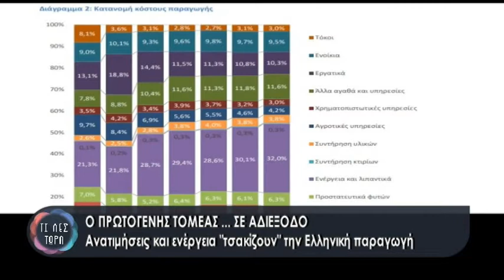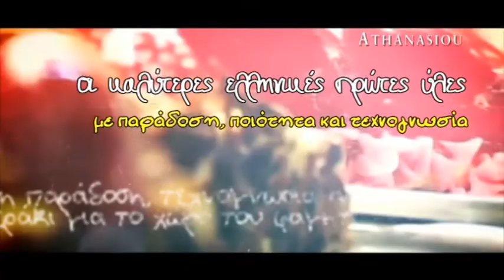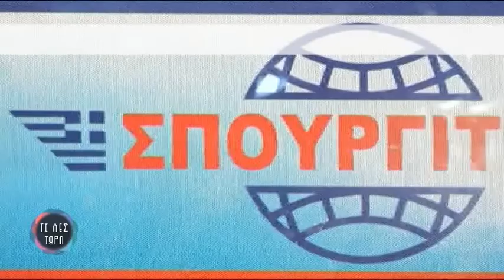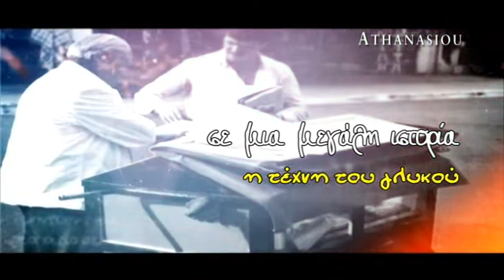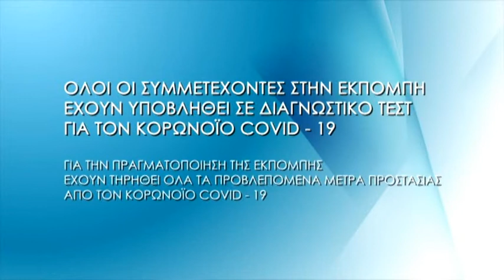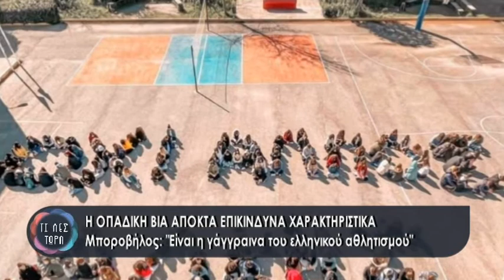ΤΙ ΛΕΣ ΤΩΡΑ 04-02-2022